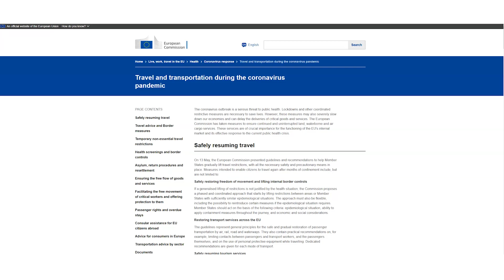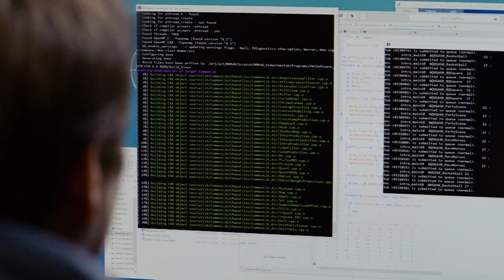Tehnologia și măsurile de siguranță în Europa de după pandemie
Tehnologia oferă un sprijin valoros pentru revenirea la o viață normală, în ciuda pandemiei Covid19. Comisia Europeană a lansaa un site special cu informații actualizate în timp real pentru călătoriile în Europa. Vom vedea inteligența artificială pusă la treabă în situații neobișnuite.

Pentru a asculta pe smartphone poți folosi aplicația gratuită Radio Europa FM disponibilă pentru IOS ) și ANDROID Ai acces instant la podcasturi și poți afla pe loc mai multe despre piesele preferate pe care le auzi la Europa FM.